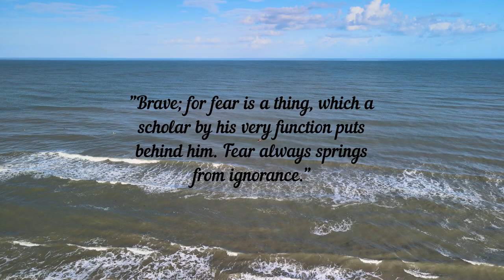Surfing WEDGY Winter Waves South of Cape Canaveral During the Winter of 2021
This video was filmed in December of 2022, south of Cape Canaveral Florida.  What a great day longboarding and enjoying the really wedgy waves.

All the music in the video is my original tracks, see all my music on the JediJingleMaker Channel on YouTube.

▬▬▬▬▬▬▬ WETSUITS  ▬▬▬▬▬▬▬

Men's Wetsuits:

O'Neill Men's Reactor-2 3/2mm Back Zip Full Wetsuit

O'Neill Men's Epic 3/2mm Back Zip Full Wetsuit

O'Neill Men's Reactor-2 2mm Back Zip Short Sleeve Spring Wetsuit

Women's Wetsuits:

O'Neill Women's Reactor-2 3/2mm Back Zip Full Wetsuit

O'Neill Wetsuits Women's Epic 3/2 mm Full Suit

O'NEILL Women's Wetsuits 2mm Reactor Short Sleeve Spring Suit

▬▬▬▬▬▬▬ SURFBOARDS ▬▬▬▬▬▬▬

Paragon Surfboards Retro Egg Surfboard | Fun & Easy to Ride Single Fin Performance Surf Board Ideal for Intermediate Surfers | 6'6"x 22.06"x 2.75"

South Bay Board Co. Hybrid Surfboard (4'10" Shortboard)-Wax-Free Textured Foam Top Deck & Glass Bottom Deck (6oz Fiberglass) with FCSII Boxes, Correct Fins, Key & 5' Leash-in

Paragon Surfboards Retro Fish Surfboard | Fast, Stylish & Fun Surf Board Ideal to Ride Small to Medium Sized Waves | 5'10" x 20.75" x 2.5" (36.5L)

Paragon Surfboards Retro Noserider Longboard | High-Performance & Fun Single Fin Long Board Surfboard for All Wave Conditions | 9'0" x 22 3/4" x 3 1/16"

Surf Wax:

Sticky Bumps Original Cool Temperature Surfboard Wax 12 Bars Dozen Pack

Sticky Bumps Day-Glo Surf Wax (Cool/Cold)

Pickle Wax The Remover w/Wax Comb

Short Board Fins:

FCS II Performer PC Carbon Thruster Fin Set Black/Teal Large

Long Board Fin:

FCS II Hatchet PG 10” Clear - Single Fin

▬▬▬▬▬▬▬ BEACH ESSENTIALS  ▬▬▬▬▬▬▬

As Seen On Shark Tank! The Slyde Grom Soft Top Body Surfing Handboard

Speedminton S600 Set - Original Speed ​​Badminton Set including 2 Rackets

Wham-O Super Flyer Frisbee, 180gm, Assorted

Coleman Canopy Tent | 13 x 13 Sun Shelter with Instant Setup

▬▬▬▬▬▬▬ CAMERAS & DRONES ▬▬▬▬▬▬▬

DJI Mavic Air 2 HD 4K Drone Video